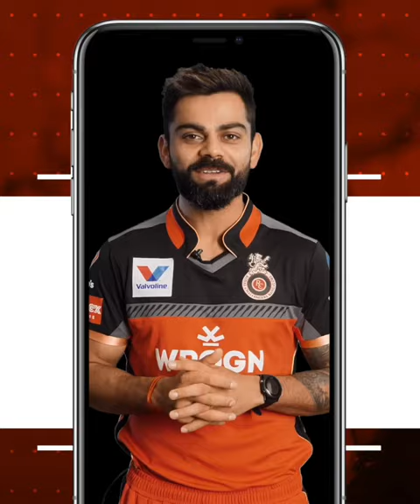Navdeep Saini shares his RCB experience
Also, lots of exclusive content on the RCB app. Have you downloaded it yet?